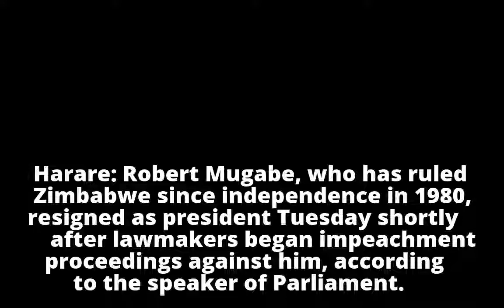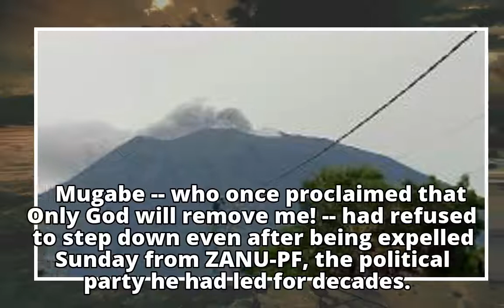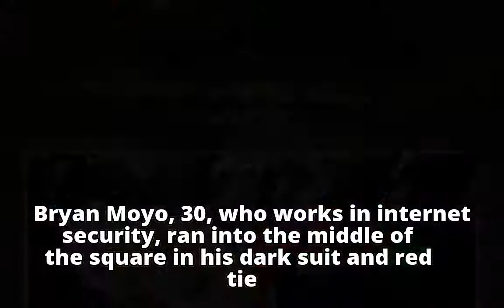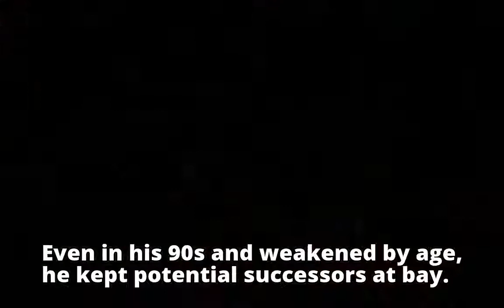Robert Mugabe resigns as Zimbabwe President